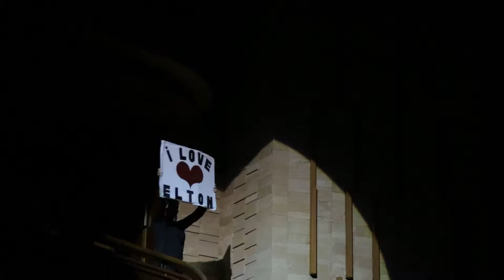Rogério Martins & Rocket Band - Elton John Tribute - Pinball Wizard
Ao vivo no Teatro Bradesco 11/08/2017
Elton John Tribute
Rogério Martins & Rocket Band -  Pinball Wizard